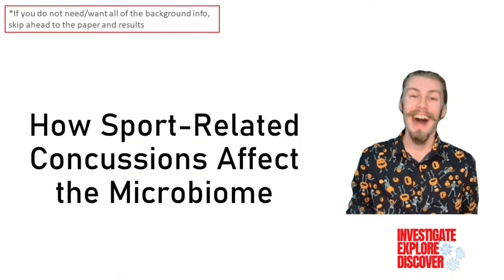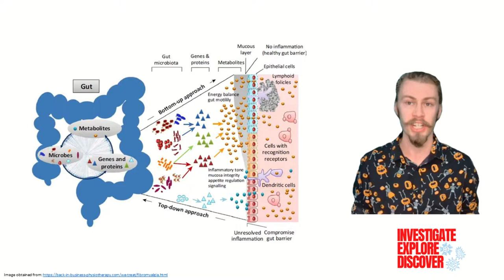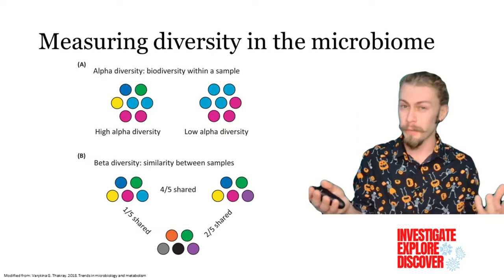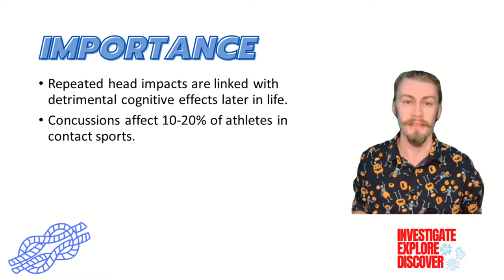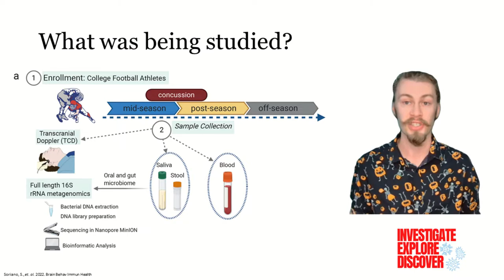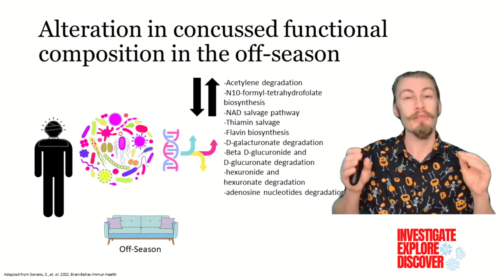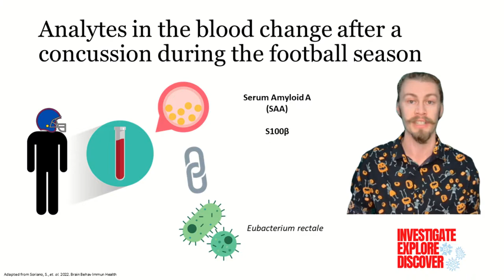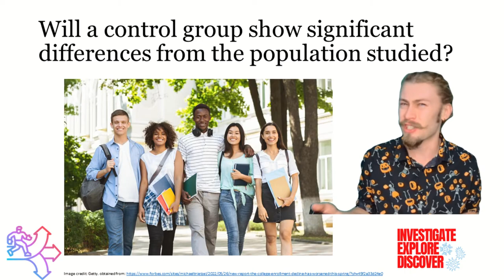How Sport-Related Concussions Affect the Microbiome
In this video, I outline the changes in football players' gut microbiomes who experienced mild traumatic brain injury (concussion). This data shows that players have a lower abundance of bacteria in the off-season and concussed players have lower levels of Eubacterium rectale (in the off-season).

This video summarises the paper: Alterations to the gut microbiome after sport-related concussion in a collegiate football players cohort: A pilot study.

by: Sirena Soriano, Kristen Curry, Saeed S Sadrameli, Qi Wang, Michael Nute, Elizabeth Reeves, Rasadul Kabir, Jonathan Wiese, Amber Criswell, Sarah Schodrof, Gavin W Britz, Rajan Gadhia, Kenneth Podell, Todd Treangen, Sonia Villapol

Sections:
0:00 Introduction
5:00 Importance
6:12 Alterations to the gut microbiome after sport-related concussion in a collegiate football players cohort: A pilot study.
6:17 Results
9:14  Summary
10:02 Significance
10:34 Future Directions